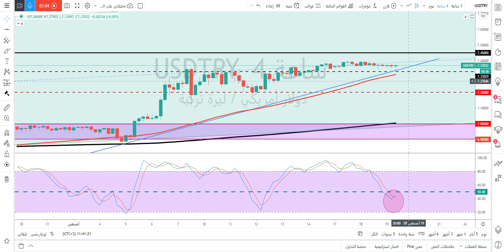الليرة التركية تقاوم ثيران الدولار فهل تنجح ام تلقي مصير برشلونة